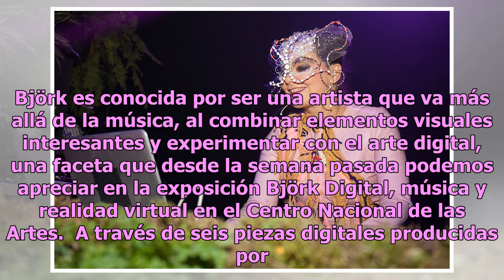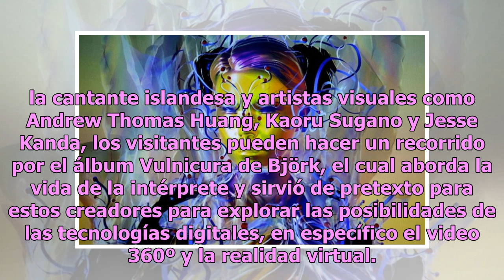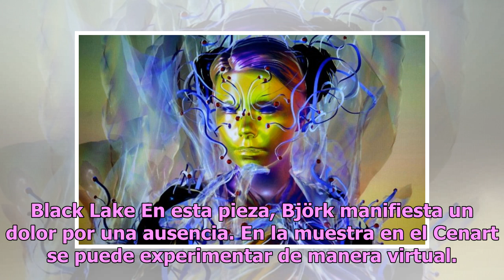Estas seis obras de RV te acercarán a las emociones de Björk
Björk es conocida por ser una artista que va más allá de la música, al combinar elementos visuales interesantes y experimentar con el arte digital, una faceta que desde la semana pasada podemos apreciar en la exposición Björk Digital, música y realidad virtual en el Centro Nacional de las Artes.  A ...